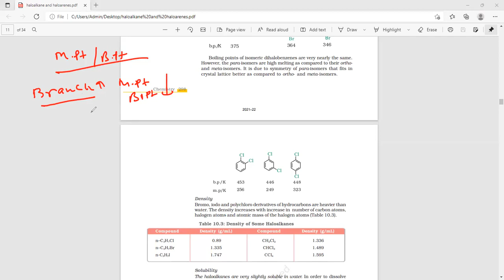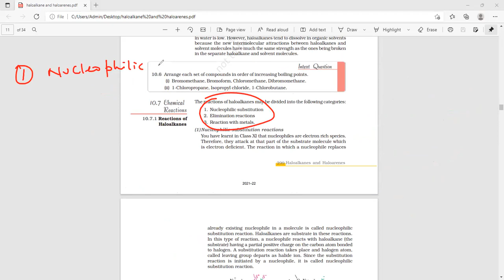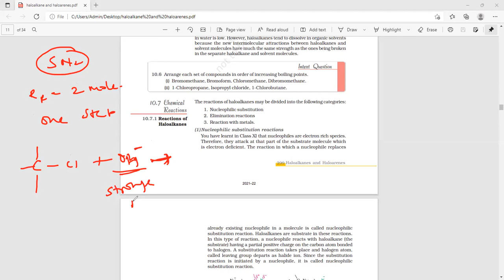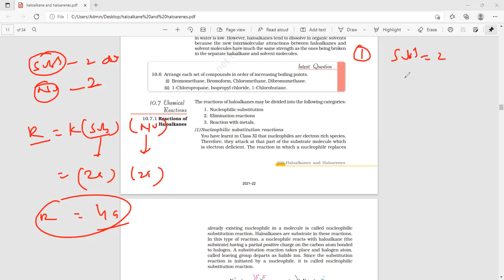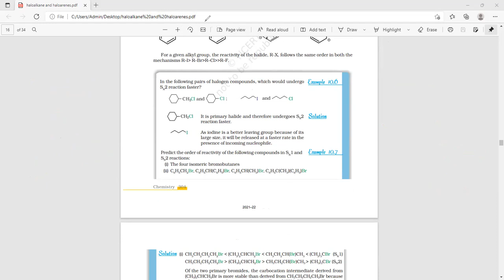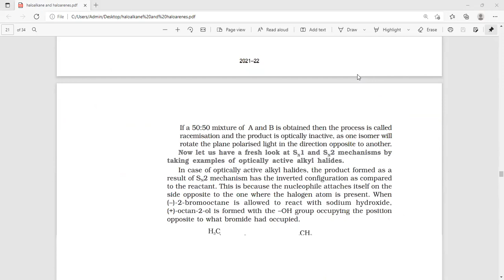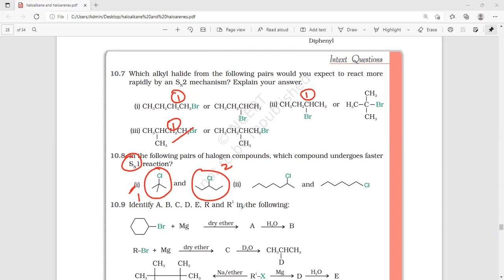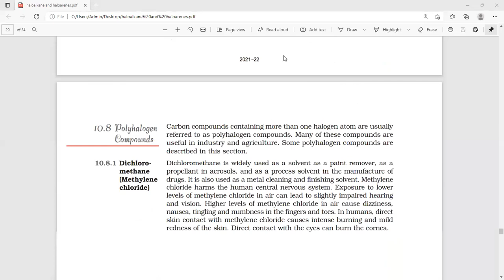2 1 HALOALKANE AND HALOARENES